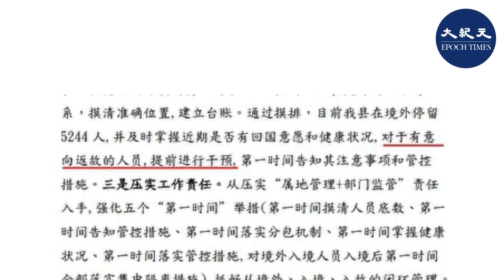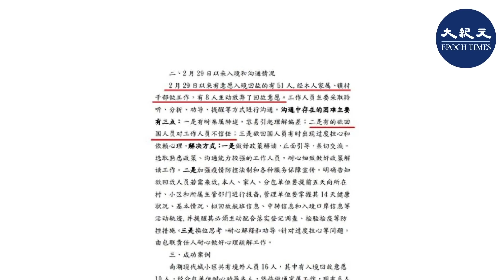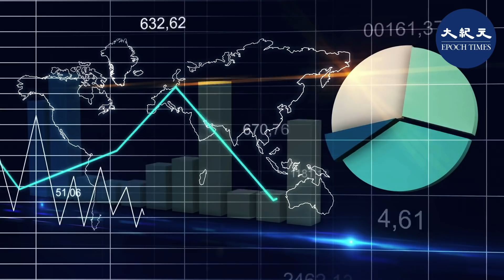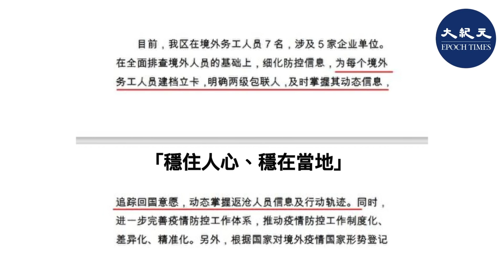【焦點速遞】大紀元獲得河北內部部份文件，曝光多地外事部門勸阻海外華人回國的手段，這些內容鮮有公開報道。直到目前還有很多華人滯留在海外，無法回國。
中共病毒疫情爆發之後，中共不斷出台規定，給中國人回國造成障礙。今年3月中共民航局出台的「五個一」政策，更是讓華人回家之路變得艱難。直到目前還有很多華人滯留在海外，無法回國。

大紀元獲得河北衡水市故城縣疫情防指辦於今年4月9號，向衡水市疫情防指辦外事服務組作出的 。

文件透露，故城防指辦「全力以赴做好境外人員欲回國勸導工作」，「及時安排摸清境外停留人員底數」。

經查，故城縣在境外停留有5244人。文件稱，「及時掌握近期是否有回國意願和健康狀況，對於有意向返故的人員，『提前進行乾預』」。

同時，中共當局還「勸導」中國人不要返華。文件透露，2月29日以來有意願入境回國的有51人，經所謂的「勸導」，有8人主動放棄了回國意願。並稱「工作人員主要採取聆聽、分析、勸導、提醒等方式進行溝通」。

文件還提到「成功案例」。如南湖現代城小區共有境外人員16人，其中有入境回國意願10人，經分包單位「勸導」，現有6人放棄回國。

不過，文件也承認民眾不相信中共，在「溝通中存在的困難主要有三點」，其中第二點是，「有的欲回國人員對工作人員不信任」。

此外，大紀元獲得滄州市滄縣政府辦公室今年6月5日的文件，同樣是「勸阻」華人不要回國。

文件洩漏，經過「宣講說服」，有52人放棄回國想法。

在疫情下，中共以「抗疫」之名，利用公安大數據聯合多部門對全民進行監控。同時，中共還利用微信等方式緊盯海外華人。

在大紀元獲得滄州市青縣的《關於境外務工人員疫情防控工作的報告》中洩露，青縣公安局指揮情報中心疫情防控期間，牽頭疫情防控辦和數據專班工作，建立境外人員信息採集台帳。

同時，當局通過微信、電話等渠道與勞務人員「保持緊密聯繫」，「及時掌握其工作進展和入境意願，勸導其儘量留在當地」。

大紀元還獲得滄州市運河區政府6月2日的《關於加強我區境外務工人員疫情防控工作的報告》，披露了當局要求將海外華人「穩在當地」。

文件稱，這是按照上級「穩住人心、穩在當地」的所謂工作方針，進行安排的部署。

在滄州市吳橋縣《關於境外務工人員疫情防控工作的報告》中，也披露了當局的嚴密監控措施。

有時政評論人士分析說，河北各地縣級部門內部文件都在勸阻中國人回國，可見中共是大範圍內實施這樣的措施。然而，在發生天災人禍時，大多數國家都會積極撤僑。由於中共隱瞞疫情，造成全球災難，現在中共反而制定諸多政策阻止國人回國。世界上除了中共，沒有任何一個國家是這麼幹的，從中也可見中共的無恥。